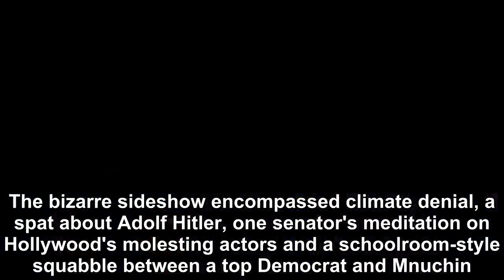Farce and loathing in Donald Trump's Washington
It might have been the day when Donald Trump's Washington finally slipped the limits of credulity. The administration's big guns -- Attorney General William Barr, Secretary of State Mike Pompeo and Tr